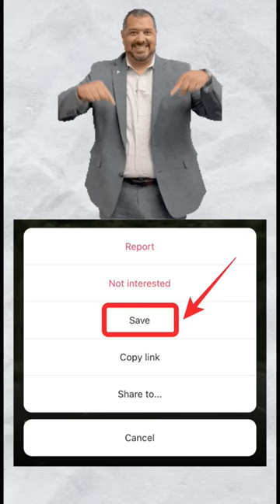Save Money By this App 🤑 | TechHacks 🧑‍💻| Tricks & Tips 🔥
cab compare
save money
how to make more money uber lyft
money
how to make more money on uber eats
compare prices
rapido
rapido cab comparison
cab compare app
cab compare app kaise chalaye
cab compare app use
compare ola vs uber
cab compare app use in hindi
cab compare app kaise use kare
cab compare app kya hai
how to use cab compare app
cab compare app how to use
cab compare app me cab kaise book kare
cab price compare app
make more money on uber eats